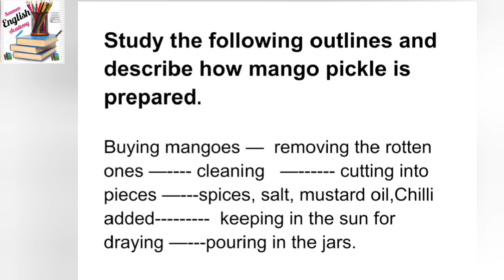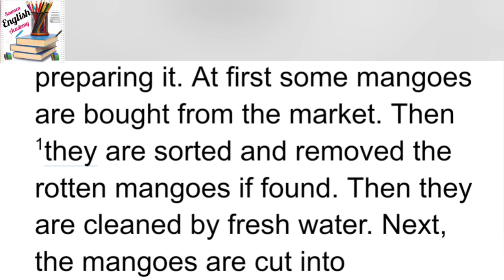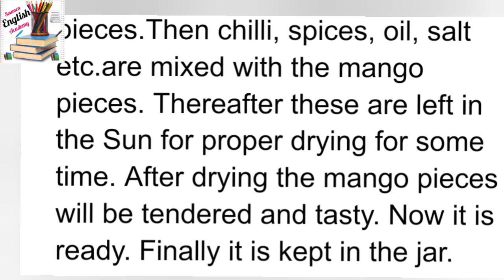How to prepare mango pickle